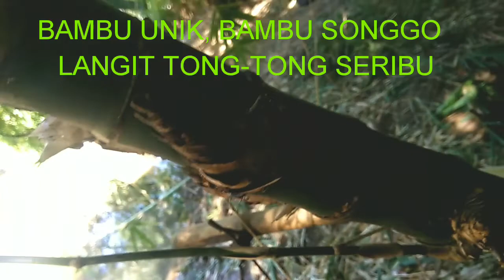BAMBU UNIK, BAMBU SONGGO LANGIT TONG-TONG SERIBU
Bambu Songgo langit Tong-tong seribu ini tumbuh tidak sampai tinggi, bambu ini masih hijau namun bagian ujung sudah patah.